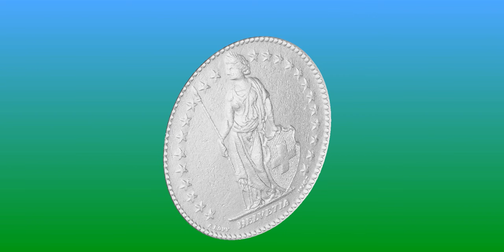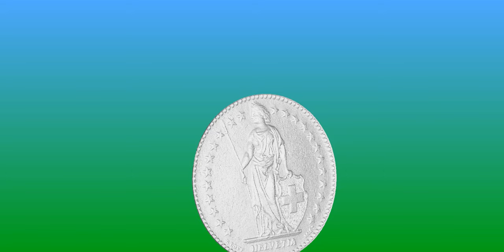Geometry Reconstructed Coin of 0.5 Swiss Francs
Geometry Reconstructed with Photometric Stereo. The movie shows the surface geometry of the smallest Swiss coin.

Citation: Martins AF, Bessant M, Manukyan L, Milinkovitch MC (2015) R2OBBIE-3D, a Fast Robotic High-Resolution System for Quantitative Phenotyping of Surface Geometry and Colour-Texture. PLoS ONE 10(6): e0126740. doi:10.1371/journal.pone.0126740